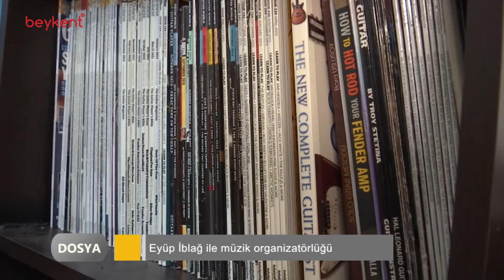DOSYA / Eyüp İblağ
Dosyada müzik organizasyonlarının başarılı ismi Eyüp İblağ var.
Eyüp İblağ müzik organizatörlüğünü ve meslek yolculuğunu anlattı...